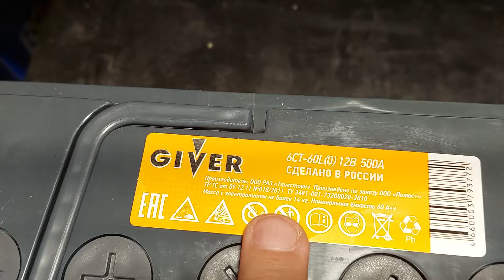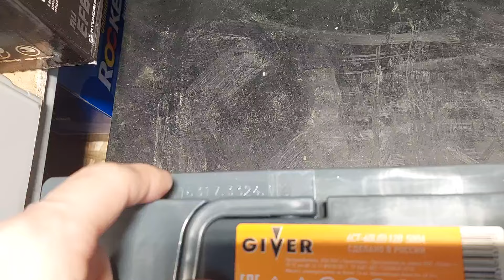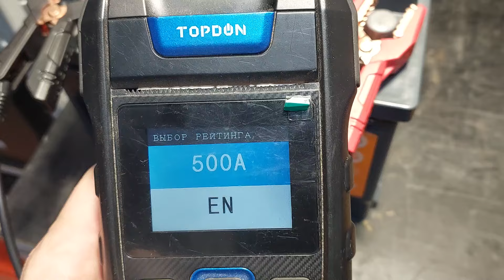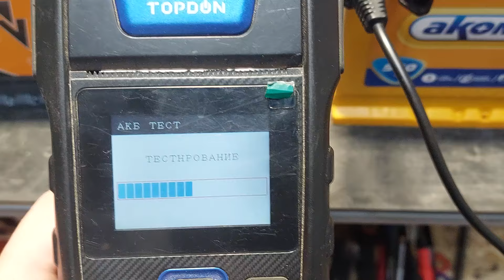Тест Аккумуляторов! Аком против Giver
🔩Провели небольшой экспресс тест Аккумуляторов Аком и Giver!
 🔬Данный тест относительный,  Но показывает на некоторые огрешки (обман) производителей!
❓️А какой АКБ на вашем авто?⁉️